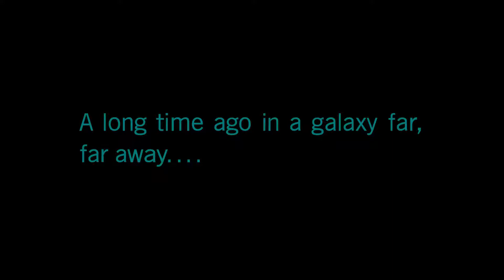Battlefront II Campaign- Part 1- Okies are back!